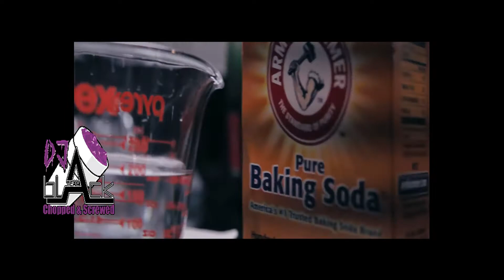Rod D E Dubb Chopped Screwed